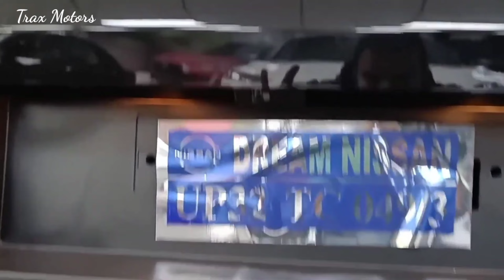Best SUV Under 6 To 7 Lakh😍Nissan Magnite 2025 Detailed Review | Nissan Magnite New Model Price 2025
Best SUV Under 6 To 7 Lakh😍Nissan Magnite 2025 Detailed Review | Nissan Magnite New Model Price 2025 | Nissan Magnite Price In India Nissan Magnite Review Nissan Magnite 2025

The Nissan Magnite is a B2-segment SUV with seating for up to 5 occupants and costs between Rs. 5.97 lakh and Rs. 10.38 lakh (ex-showroom). The Magnite is available with following 3 engine-transmission combinations:

1.0L turbo petrol with CVT (3 variants)
1.0L turbo petrol with 5-speed MT (3 variants)
1.0L naturally aspirated petrol with 5-speed MT (5 variants)

Nissan Magnite Price List
The Nissan Magnite SUV is available with 3 engine-transmission combinations. The ex-showroom prices of the 2022 Magnite start from Rs. 5.97 lakh for the XE variant with the 1.0L naturally aspirated petrol with 5-speed MT. The range tops out at Rs. 10.38 lakh (ex-showroom) with the XV Premium variant, which gets 1.0L turbo petrol with CVT.

1.0 Petrol Manual

1.0 Turbo Petrol Manual

1.0 Turbo Petrol Automatic

Cover Topics :-
nissan magnite 2024 base model nissan magnite 2023 nissan magnite base model 2024 nissan magnite base model price
nissan magnite base nissan magnite base model on road price 2024 nissan magnite
magnite 2024 magnite nissan
magnite base model magnite base model 2024 6 से 7 लाख On Road बजट में सबसे बेहतरीन 6 कारें सिर्फ 6 से 7 लाख ON ROAD बजट में सबसे बेहतरीन कारें Best Cars In 6 to 7 Lakhs 2024
Top 6 Cars In 2024 Under 7 Lakhs On Road Price Best Cars Under 7 Lakhs In india 2024
Best Cars Under 7 Lakhs On Road Price In India 2024 Top 6 Most Value For Money Cars Under 7 Lakhs On Road Price In India 2024
Top 6 Best Cars Under 6- 7 Lakhs On Road Price Top 6 Best Cars In India 2024 Under 6- 7 Lakhs On Road Best car under 8 lakhs in india 2024 on road price best cars under 7 lakhs 2024
Best cars in india under 7 lakhs on road price
best 7 seater muv cars under 8 lakhs 2024
best 7 seater cars under 10 lakhs in India 2024 best cars under 7 lakhs in india
best car under 6-7 lakhs in india best 7 seater car under 8 lakh best car under 7 lakhs in india 2025 on road price best car under 7 lakh 2024 best car under 10 lakhs on road price
best car under 7 lakh on road best car under 7 lakh with sunroof best car under 7 lakh in india 2024 best car under 8 lakh on road price
best suv cars under 8 lakhs best suv under 7 lakhs in india 2024 best suv cars under 10 lakhs best suv car under 7-8 lakhs in india